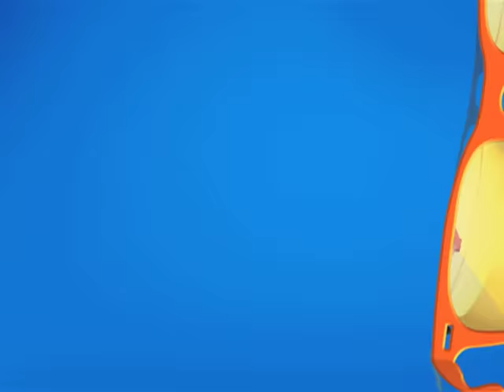Daya Ne Kiya School Ke Sir Ko Pareshan | Taarak Mehta Ka Ooltah Chashmah | TMKOC Comedy | तारक मेहता